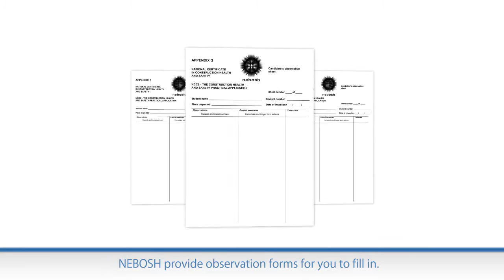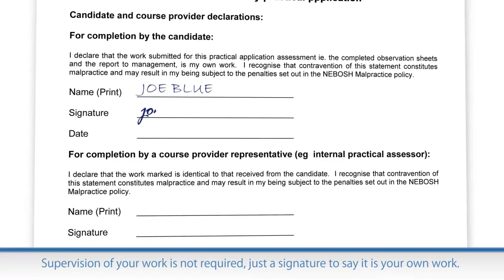NEBOSH National Construction Certificate NCC2 explained 2017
The NEBOSH National Construction Certificate NCC2 course has been updated to The NEBOSH Health and Safety Management for Construction CN1.